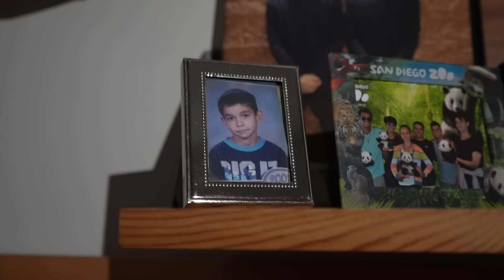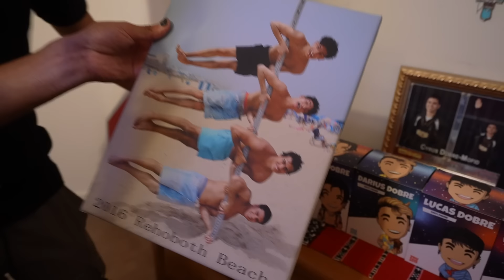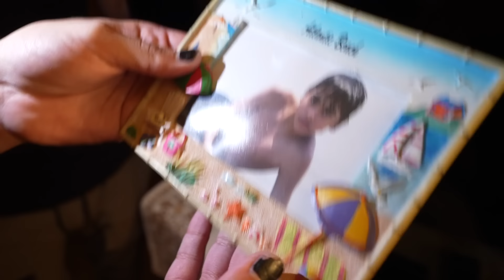Sneaking Into Our Parents' House At 3AM! (BAD IDEA)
BEWARE OF GOAT 🐐